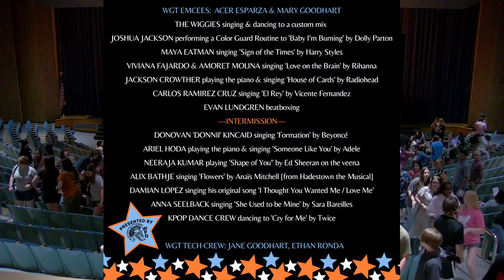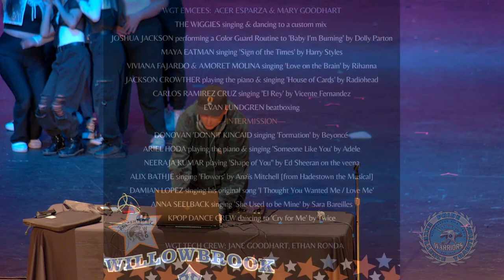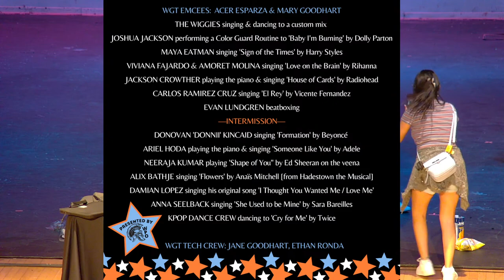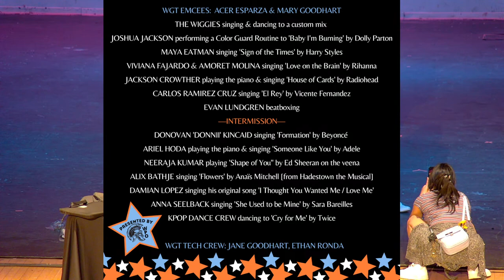Willowbrook High School (WPO) Student Variety Show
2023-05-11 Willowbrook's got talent